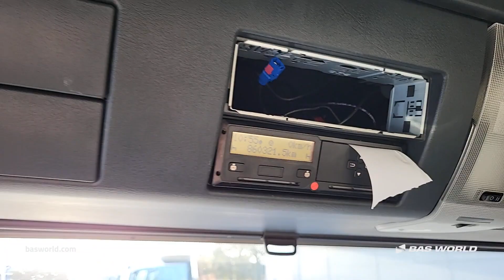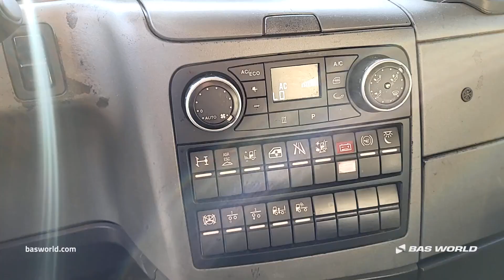70224523 MAN TGX